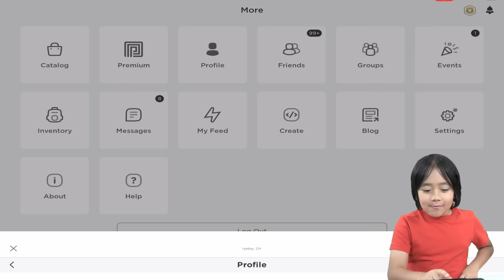Ryan and Mommy Help Santa SAVE CHRISTMAS in Roblox! Let’s Play Roblox Saving Christmas!!